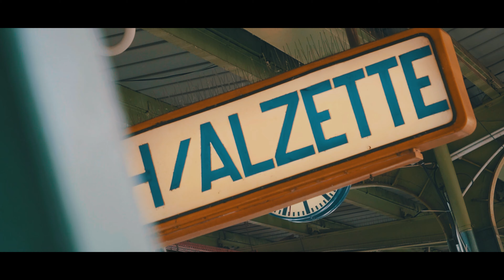T the Boss - Vu Méindes bis Sonndes (prod. by Dj Scorpion)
New T the Boss Album "YO" available 9th October
T the Boss:

-Recorded, mixed an mastered by Jacques "StA" Rasic at D4D Studios Luxembourg

NOISEWORKS RECORDS & FOUNDATION.LU